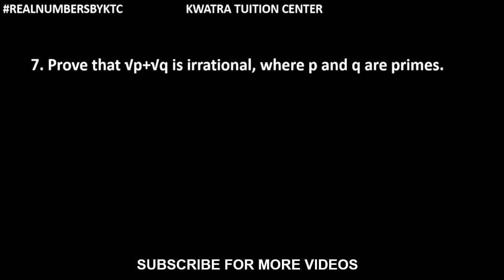7. Prove that √p+√q is irrational, where p and q are primes.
7. Prove that √p+√q is irrational, where p and q are primes.